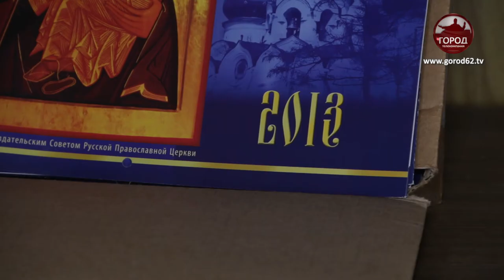О ДК ПТИЦЕВОДОВ